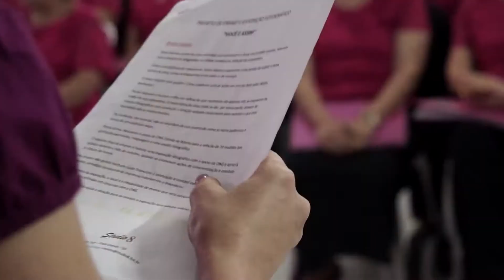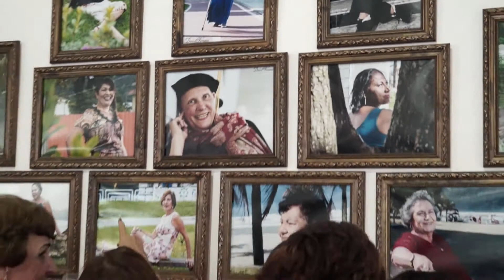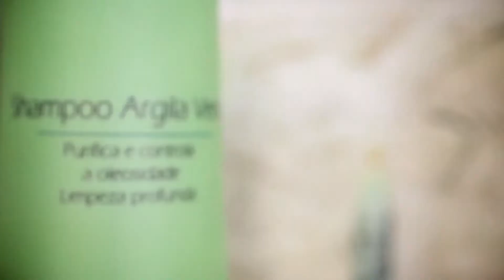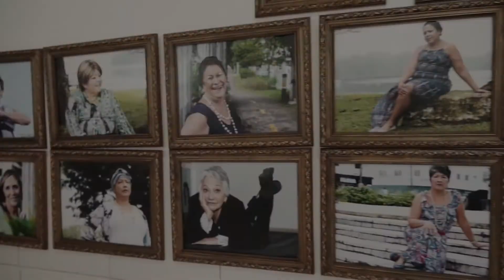Programa Quatro Estações 10-10-2016 - Outubro Rosa (Estrela da Mama - Parte 1)